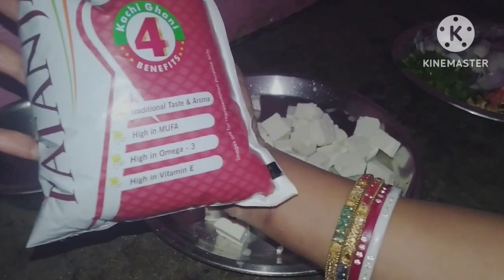matar panir aur puri|recipe vlog cooking video vlog channel